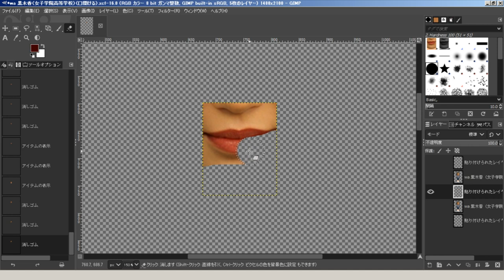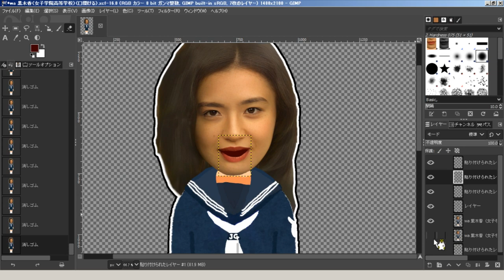【アニメ】水着の面積狭いアイドル低学歴説【黒木香】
【Produced by 八〇号（ハワイシュー）】
今回は真夏の湘南で「水着の面積狭い80～90年代アイドル低学歴説」を検証！
ちっちゃい水着のアイドルが学歴高いわけない！と持論を
展開するふーみんの説は立証なるのか？

黒木香さんは、中学受験で女子学院に入学し内部進学で高校に進んでいます。
女子学院高校は灘や開成といった超進学校と同じで校則が非常にゆるく、
拘束は、修学時間に校舎を出ない、校舎内で規定の靴を履く、
校外活動の際は届ける、校章を付ける、の４つしかありません。
通学は私服で、入学式などの時のみ伝統のセーラー服をきます。
黒木さんのトレードマークの腋毛は、高校１年の時から伸ばしているそうです。

【極小ビキニも発見】水着の面積狭いほど低学歴説【wakatte TV】

■もちろん今日も80年代

【vakatte.TV】
この番組は、80年代に中学生･高校生だったみんなに、『こんな大人になってないか！？』という思いを込めて、あえて日本の学歴社会を皮肉る学歴第一主義のブラックキャラクター「細川ふーみん」と、お友達の「せーやま」による、教育痛快バラエティ番組です。
インタビューはアイドル本人の公開情報やインタビュー記事などを元に全編バラエティとして構成していますが、人によっては、非常に不愉快に感じる内容がありますので、その場合は直ちにご視聴を中止してください。